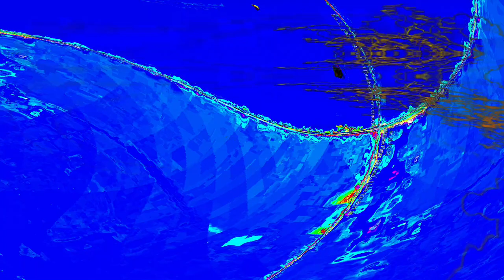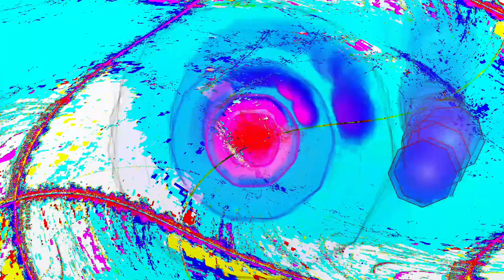[EPILEPSY WARNING] Movie 24 04 02 12h35m17s